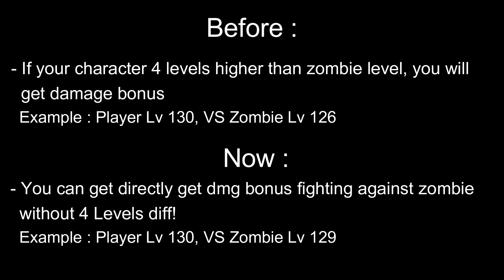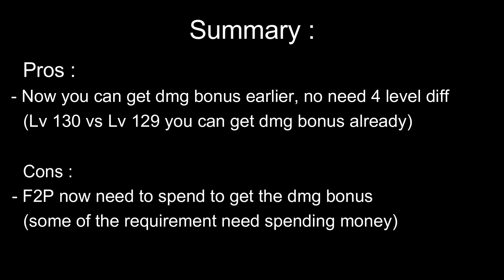Lifeafter New Armed Force Update! Get your extra DMG Bonus now!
We get free dmg bonus in this update? or do we need to pay? in this video i will explain all, enjoy!

Song used in this video : TheFatRat & Laura Brehm - We'll Meet Again

lifeafterdh lifeafter death high lifeafter armed force lifeafter armed force new update lifeafter armed force guide